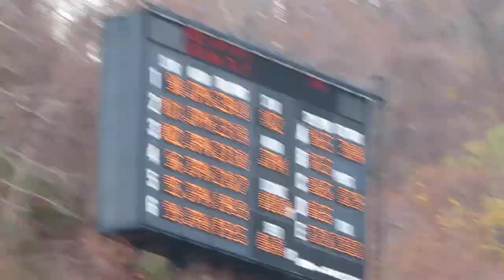伊東大貴 選手 第96回全日本ラージ兼第59回NHK杯 ２本目 108メーター 2017/11/05(日) 大倉山ジャンプ競技場